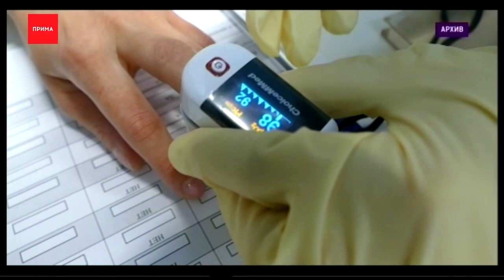Переболевший коронавирусом человек выделяет его еще до 90 дней?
Громкое заявление сегодня сделала глава Роспотребнадзора России Анна Попова. На заседании президиума РАН, она сообщила, что переболевший коронавирусом человек выделяет его еще до 90 дней.

«Наши наблюдения сегодня — до 48 дней , а за рубежом есть до 90 дней. Человек, у которого уже нет симптомов, у которого прекрасная кровь, все показатели, но вирус из носа он выделяет».

Еще один титулованный медик — доктор медицинских наук Анатолий Альтштейн, прокомментировал РИА Новости, что в среднем человек остается опасным две недели. Но озвученные Поповой исключения вполне могут быть. Эксперт также отметил, что гарантий от повторного заражения, в том числе после вакцинации, нет: прививка лишь повышает шансы избежать инфицирования.